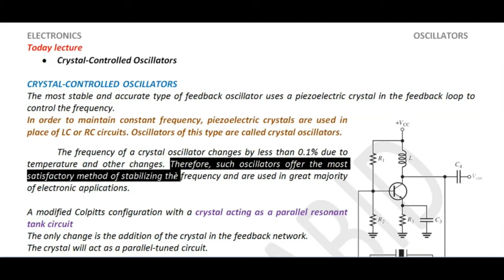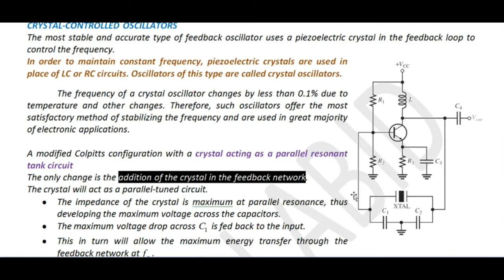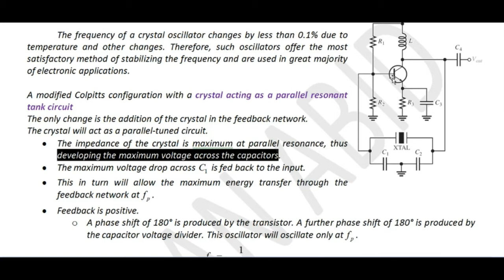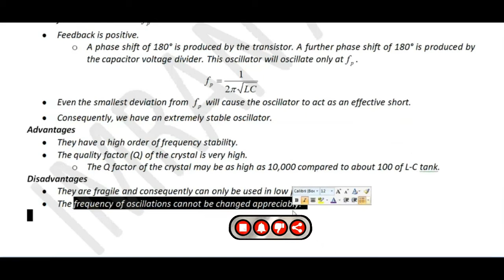Crystal Controlled Oscillator | Crystal Oscillator Working | Crystal Controlled Oscillator Advantage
Crystal controlled oscillator
Crystal controlled oscillator advantages
Crystal oscillator working principle
Transistor crystal oscillator
Crystal oscillator frequency
What is crystal oscillator?
How crystal oscillator works?

Electronics,
Electronics Lectures,
Electronics notes,
Solid state electronics,
Physics lectures of Electronics
Electronics for BS,
Electronics for M.Sc,
Electronics lectures in Hindi,
Electronics lectures in urdu,
Semiconductor devices,